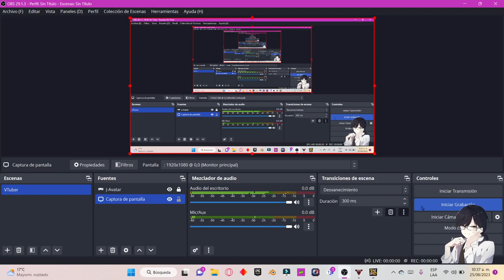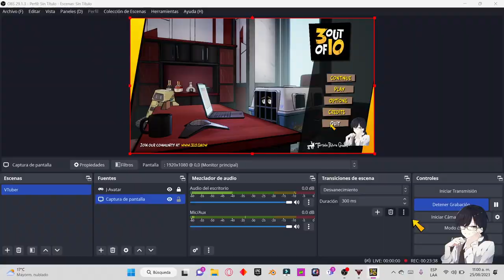3 Out Of 10: Part 2 | #20 | Catapults & Conspiracies: Part 1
Esta Es La {20 - Vigésima} Parte del Juego: "3 out of 10", Disfruten.

Descripción Presente: Las payasadas y las desventuras de los peores desarrolladores de videojuegos del mundo siguen en la saga "3 out of 10". Superpoderes con cafeína, inteligencias artificiales conscientes y estudios rivales se interpondrán en el camino de Shovelworks Studios mientras intentan desarrollar un juego que por fin supere el 3 de 10. ¿Será esta la temporada en la que por fin lo consigan?

327

✔ Día De Grabación Del Vídeo:

24/08/2023

✔ Pixil Art : ►

✔ Band Lab : ►

✔ Kick : ►